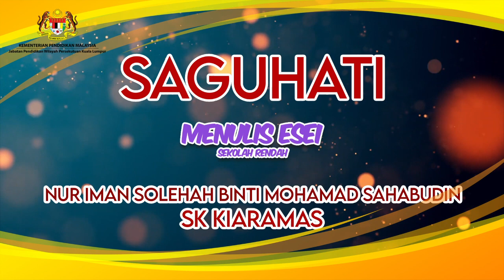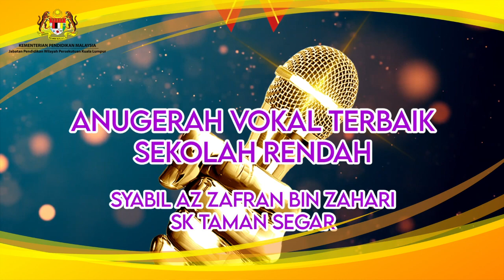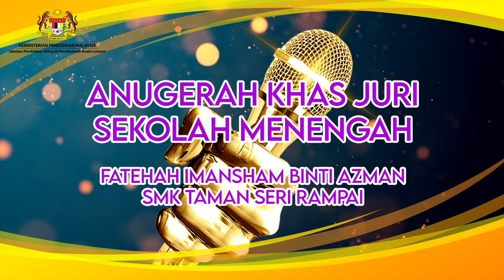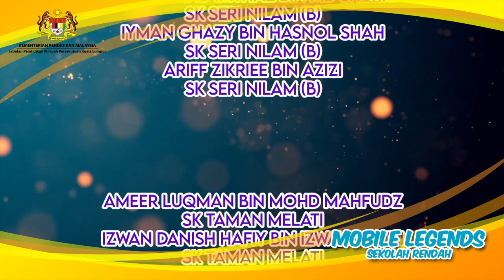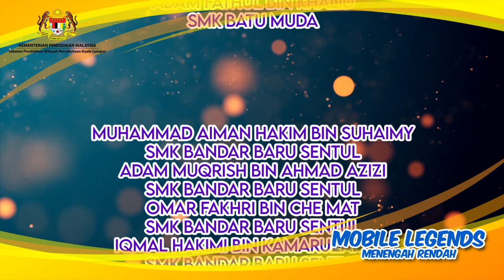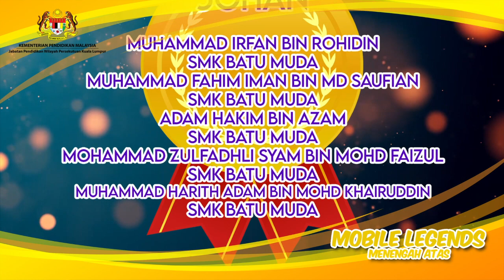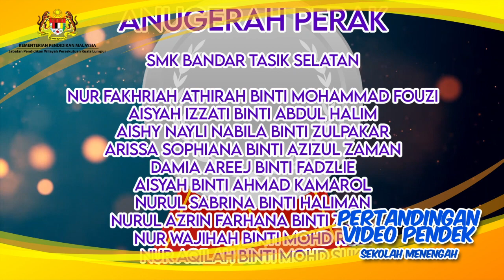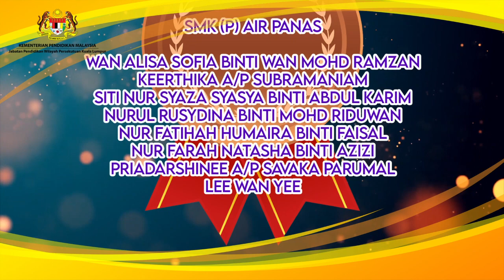SENARAI NAMA PEMENANG PERTANDINGAN DALAM TALIAN JEJAKJUARAKL 2020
Tahniah dan terima kasih atas sambutan dan penyertaan yang menggalakkan dalam Pertandingan Dalam Talian jejakjuarakl Tahun 2020. Kami warga UPBM, SPMu mohon maaf atas segala kekhilafan dan kekurangan sepanjang penganjuran pertandingan tersebut.

Senarai pemenang, pertandingan dalam talian (online) jejakjuara anjuran Unit Pembangunan Bakat Murid, Sektor Pengurusan Murid, Jabatan Pendidikan Wilayah Persekutuan Kuala Lumpur

4 bidang dipertandingkan:
1. Bidang Bahasa
2. Bidang STEM
3. Bidang Kesenian
4. Bidang Sukan
5. Bidang Badan Beruniform

Pemenang kedudukan juara akan mengikuti majlis penutup yang diadakan di Jabatan Pendidikan Wilayah Persekutuan Kuala Lumpur pada 18 September 2020. Pemenang-pemenang kedudukan lain akan menerima hadiah kemenangan masing-masing secara pos atau dihantar ke sekolah, dan diminta pihak sekolah masing-masing untuk mengadakan majlis penyampaian hadiah dengan turut mematuhi SOP PKPP.

Berikut merupakan timeline, agar dapat membantu murid-murid untuk anjakkan video ini kepada senarai pemenang yang ingin murid-murid lihat.